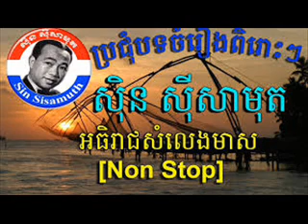រសៀលគងភ្នំ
The Voice Cambodia 2014 ▶Khmer Song 2014 ▶Blind Auditions,
the voice,
the voice of cambodia 2014
the voice of cambodia concert
the voice of cambodia 1
the voice cambodia 2014 hang meas
the voice cambodia 2014 phnom penh
the voice cambodia 2014 full
mytv penh chet ort 2014

khmer new song 2014 hang meas
khmer new song 2014, khmer song 2014,khmer song 2014
khmer song 2014khmer new song 2014, khmer song 2014,khmer song 2014
khmer song 2014,khmer new song 2014, khmer song 2014,khmer song 2014,
khmer song 2014,khmer song 2014,khmer song 2014
កុលាបបាត់ដំបង
កុំស្មានបងភ្លេច
កូលាបជ្រោយតាព្រហ្ម
ក្លិនផ្កាសំរោង
កំពង់ចាមកំពូលដួងចិត្ត
ចិត្តបួស
ចុកឈាមនៅប៉ៃលិនចំរៀងមនោសញ្ចោតនា
តោវត្តតាមិម